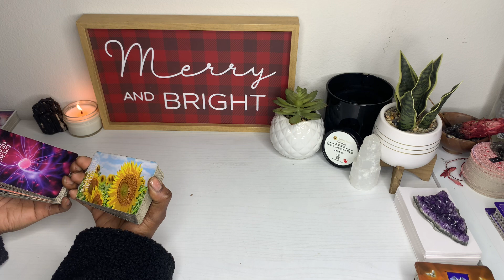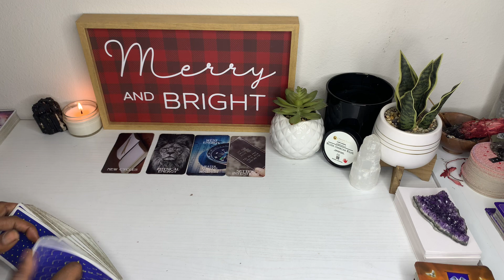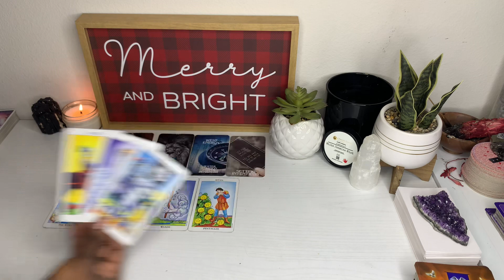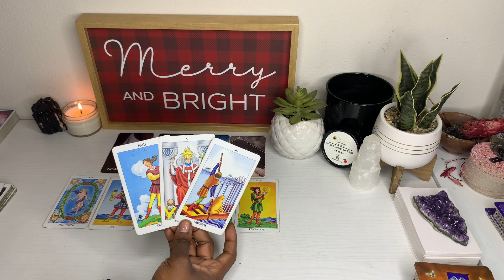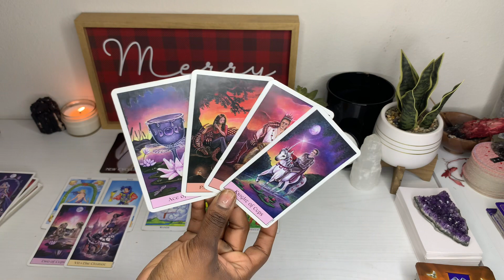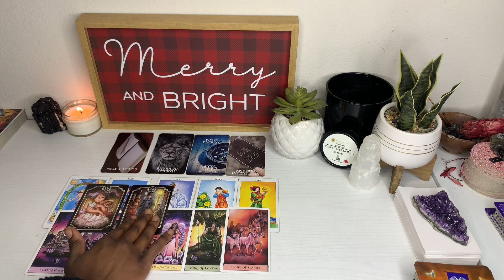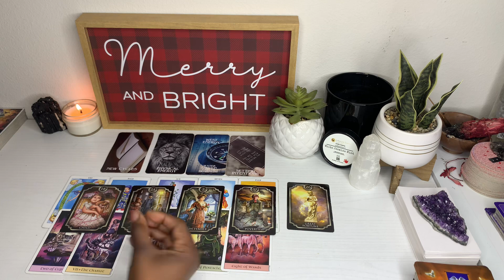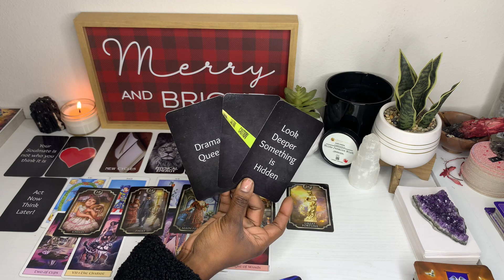CAPRICORN ♑️ TWIN FLAME/SOULMATE A New love arrives ❤️✨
🦋MESSAGES FROM J (Zodiac Sign Reading, My 3rd Channel)